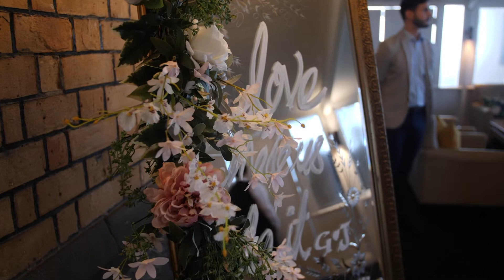GRAHAM and JOHNA Wedding Highlights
GRAHAM and JOHNA
Wedding Highlights